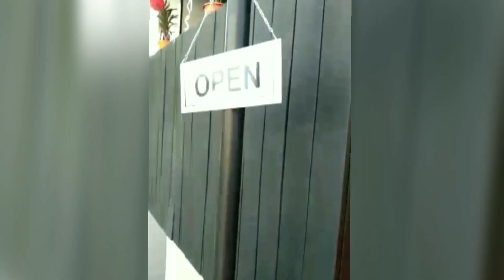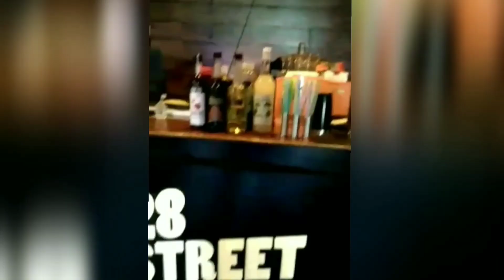Explored a new cafe || A cozy and cute place to chill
Hello Everyone

Amidst the covid situation and with proper precautions we  tried to hang out together once again and this video is particularly for those who loves spending time in a good cafe.
We went to a very new cafe in Wireless, near Indian Oil petrol pump. Its name is 28  Street Jam Cafe!! We thoroughly enjoyed the place and the ambience. The food was also great.

And we got  our own mini get together for sure.😍

Stay safe.